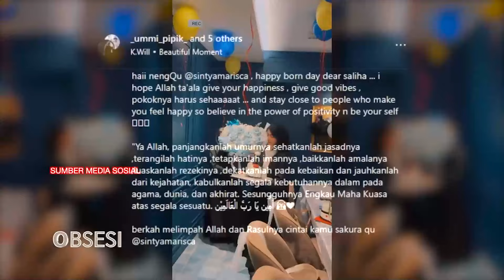Sintya Marisca Ultah, Dapat Kejutan Spesial dari Ummi Pipik - Obsesi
Sintya Marisca belakangan memang sedang ramai dijodohkan dengan putra mendiang Ustaz Jefri Al Buchori, Abidzar Al Ghifari. Kedekatan mereka sempat bikin heboh netizen yang menyebut Abidzar dan Marisca serasi. Siapa sangka, tak hanya Abidzar, Sintya juga dekat dengan Umi Pipik.